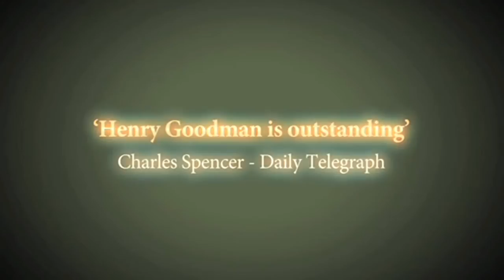Yes, Prime Minister Trailer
Yes, Prime Minister, the much loved BBC hit TV series comes to the West End in a hilarious new version written specifically for the stage by original writers Antony Jay and Jonathan Lynn. Following a sell out season at Chichester Festival Theatre, Jim Hacker and Sir Humphrey Appleby are back -- this time to face the country in financial meltdown.